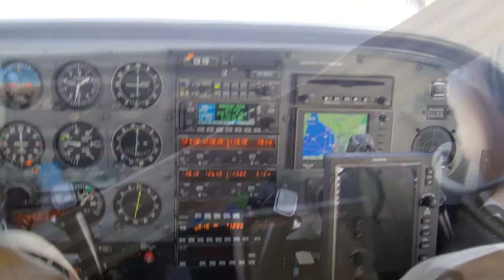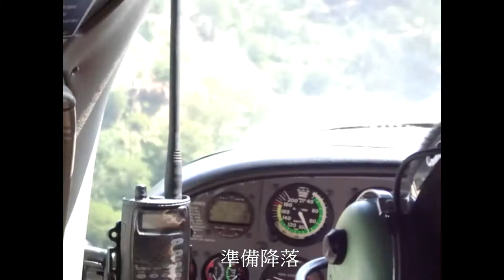馬尼拉 - 碧瑤包租私人飛機飛行記 | 乘坐賽斯納 Cessna-182 4人座小飛機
菲律賓著名的避暑城市碧瑤位於馬尼拉北方大約 250公里, 如果坐車需要 4小時. 過去有航空公司航班由馬尼拉飛往碧瑤但是現在停飛了. 我要去碧瑤洽談商務, 需要當天回馬尼拉. 如要免去 8-9 小時的汽車奔波, 其他的選擇就是可以包租一架小飛機可以當天來回. 因此決定包組了一架賽斯納 Cessna 182 小飛機, 由馬尼拉飛往碧瑤只要一小時, 談完公事之後, 可以立刻飛回馬尼拉. 這就是包租飛機的好處. 乘坐定期航班飛機, 一般都是人等飛機. 包租飛機, 就如同包租汽車一樣, 是飛機等人. 碧瑤市個山城. 整座城市都是建築在山坡間. 碧瑤的飛機場是在一個山頭上, 兩頭都是懸崖! 這是要考驗飛行員的技術. 這段影片記錄了飛行行程.